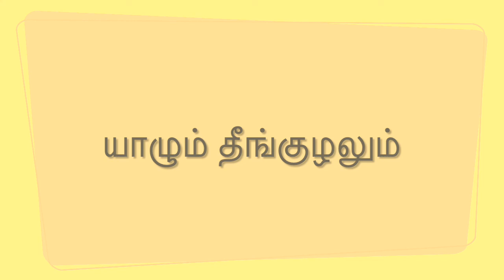Yaazhum Theenguzhalum (யாழும் தீங்குழலும் )